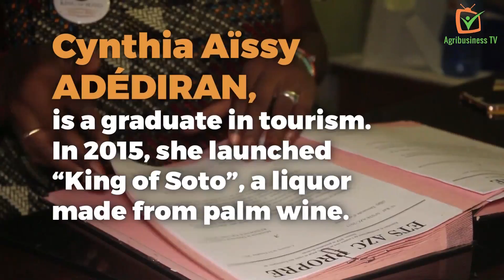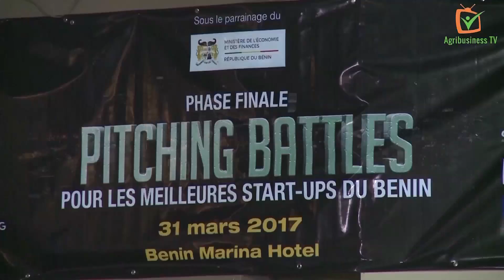Benin: The fruity and spicy liquor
Mabel ADEKAMBI, is a graduate in tourism. In 2015, she launched “King of Soto”, a liquor made from palm wine.

Mabel’s entrepreneurial journey started in 2012 when she decided to make her own drinks for Christmas Eve, because shop-bought liquor was not within her budget. A year later, some friends came over to her place and she served them the last bottles that she still had. They liked it so much that some of them ordered the drinks from her. She started with just 10 litres, and today “King of Soto” has become a real success.

“When I see a product, a fruit or a recipe, I ask myself what I can do with it. And I do some mixtures and let them macerate. Then I open and taste them, I am like a child in front of a new toy and I am so happy. Then later, I want to share it with people,” says Mabel.